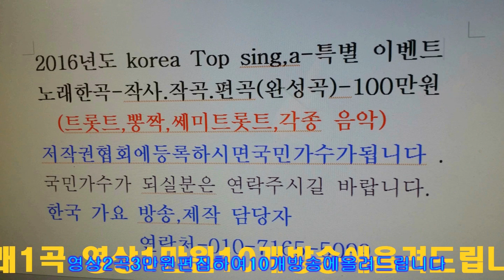고 향의 이쁜이=이성대 가수=새마음쑈==한국 가요 방송 총 연합회 =경기성남010-7165-5099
고 향의 이쁜이=이성대 가수=새마음쑈==한국 가요 방송 총 연합회 =경기성남한국 가요 방송 가요 대행진